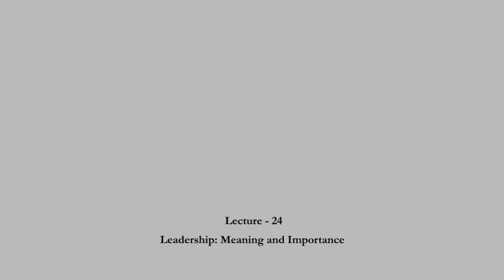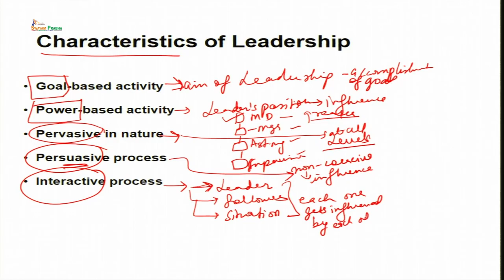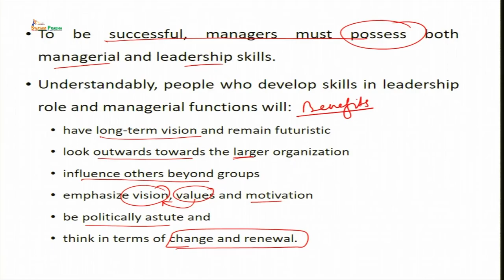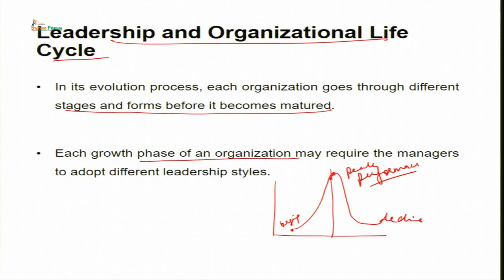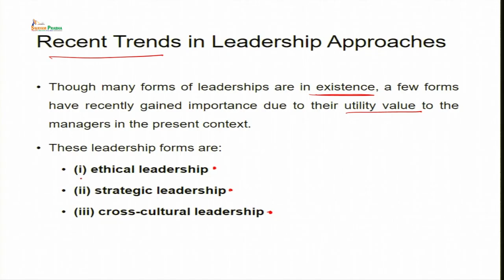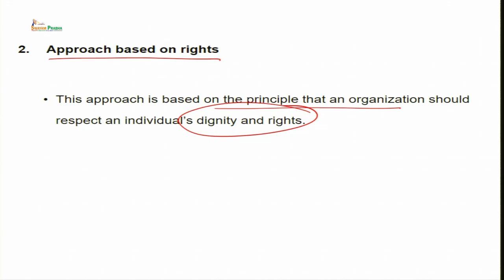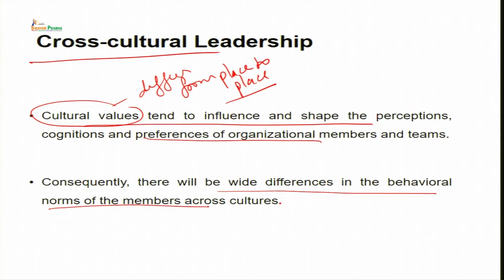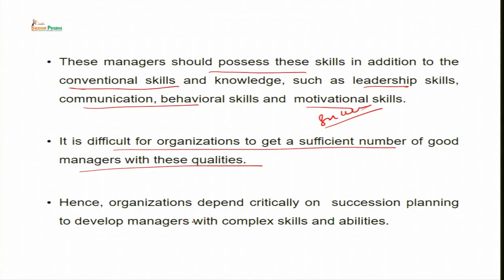Leadership: Meaning and Importance